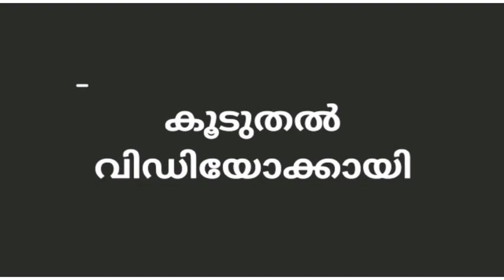Exam postponed!?? Reply from Exam center പരീക്ഷഭവനില്‍ വിളിച്ചപ്പോള്‍ പറഞ്ഞത് |MS solutions